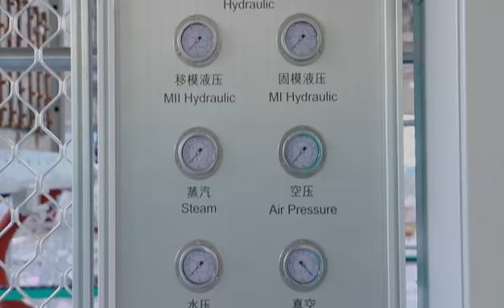Clients factory show.Clean,dry and efficiency.